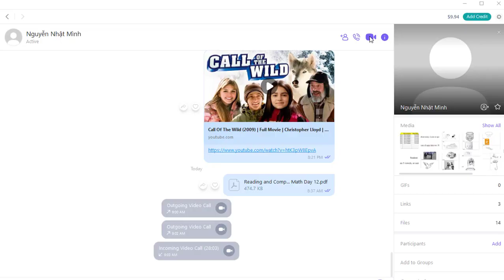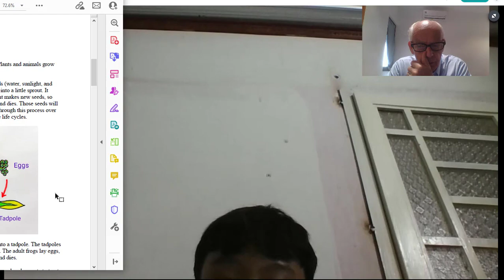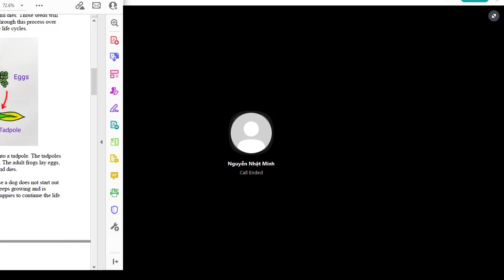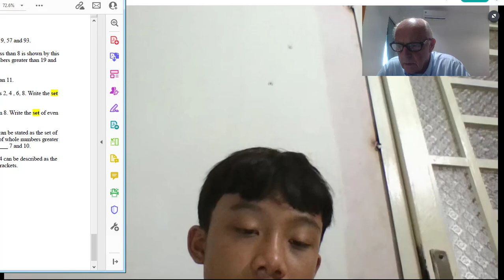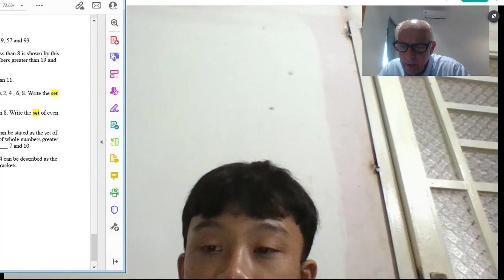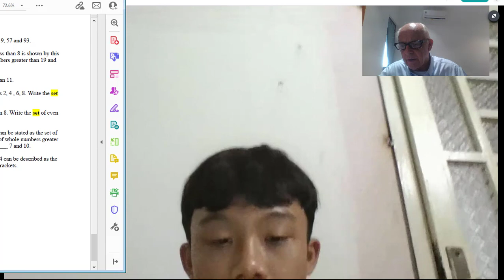09062023 Reading and Math Day 12 YS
Reading English YS